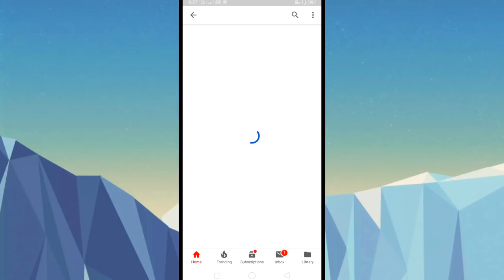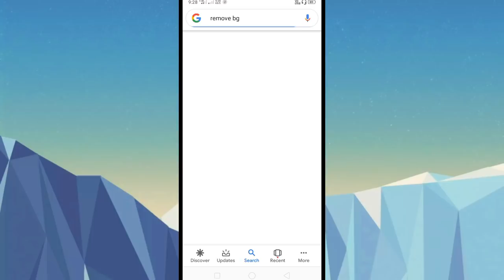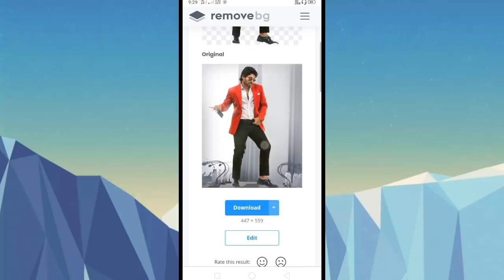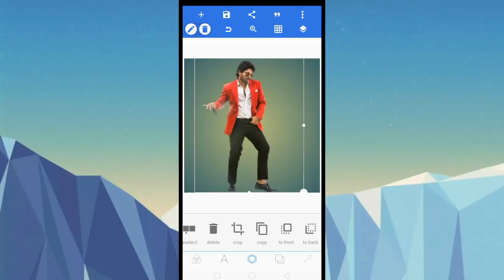How to remove photo background with out any app in telugu || Telugu techpad